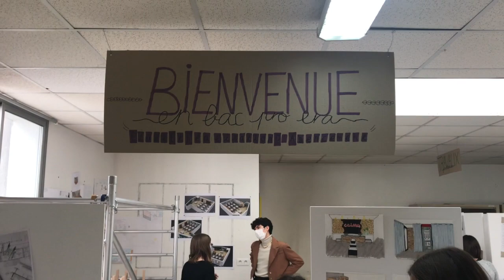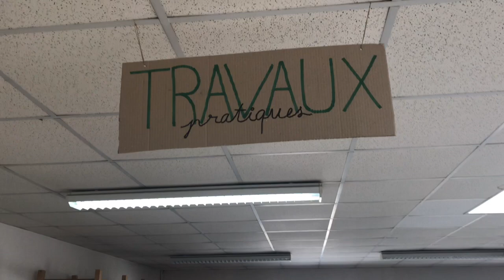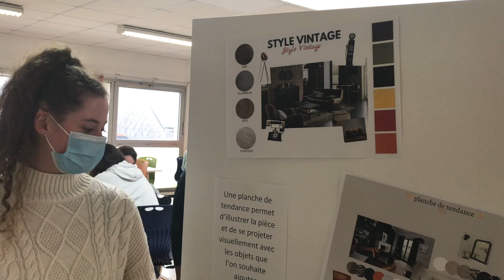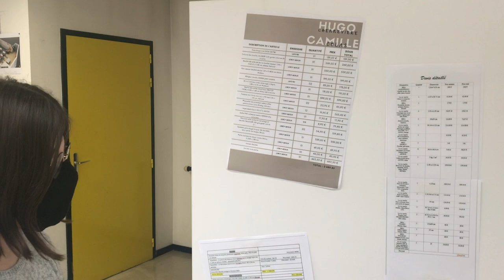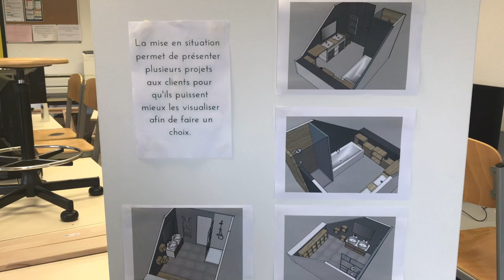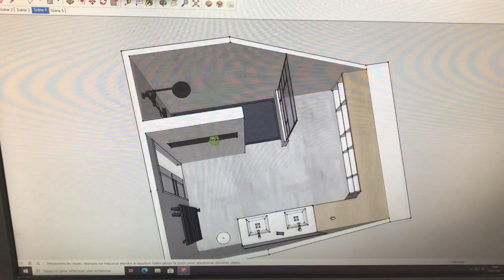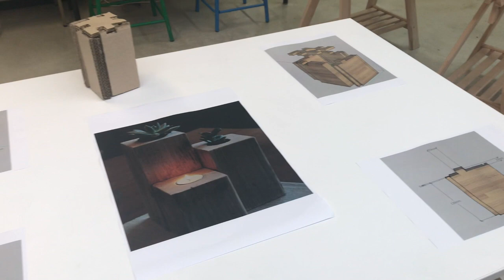Portes Ouvertes virtuelles - Présentation BAC PRO ERA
Portes ouvertes virtuelles de notre formation : BAC PRO Étude et Réalisation d’Agencement (ERA)